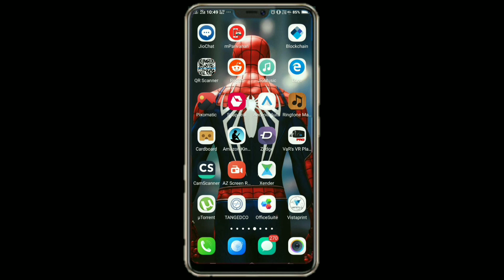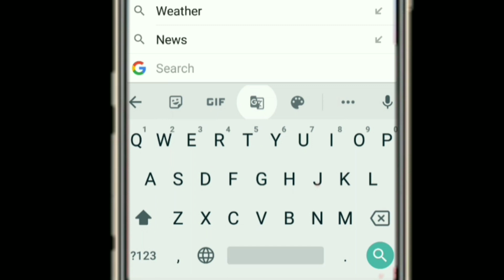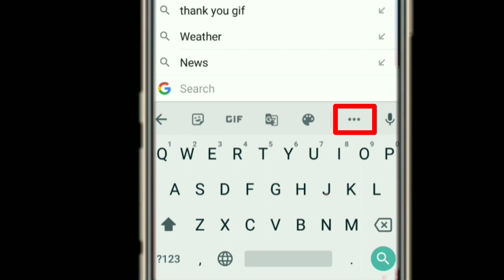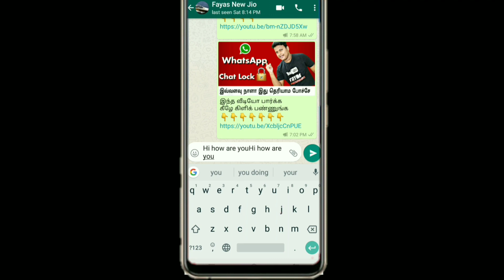இவ்ளோ Tricks உள்ளதா | Gboard keyboard Tricks | Fayas entertainment | FE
How to use secret tricks hide on the Gboard keyboard
Followed by this Video

If you like this video, please like to your friends on Facebook and whatsapp.

gboard tricks tamil, google keyboard hidden features, google keyboard, google keyboard tricks